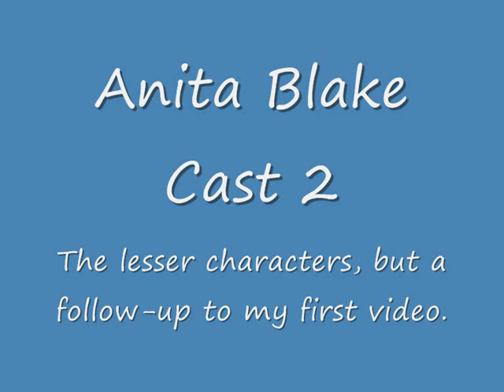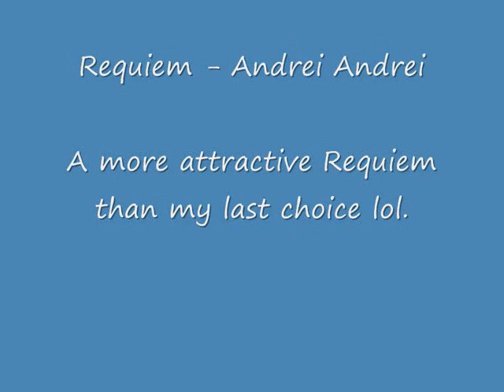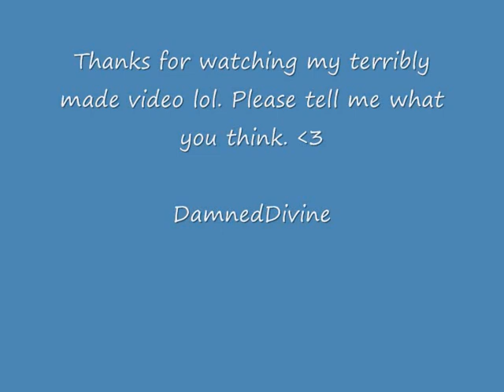Anita Blake Cast 2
A follow up to my first video. Enjoy!

Song - Taxicab Messiah by Kidneythieves